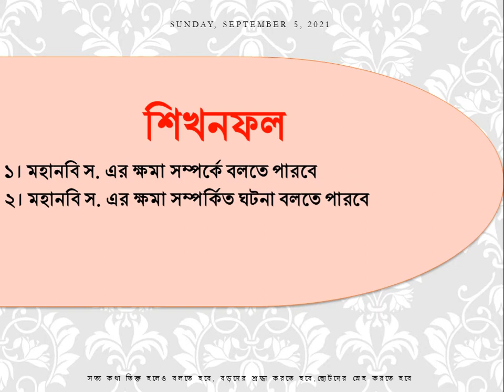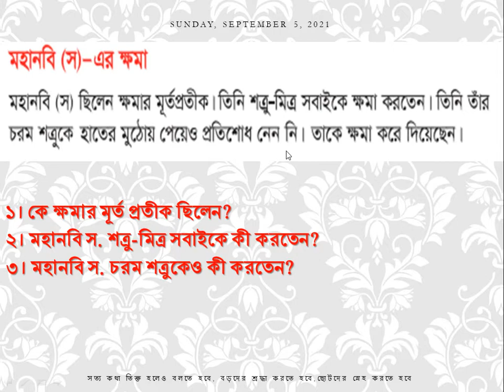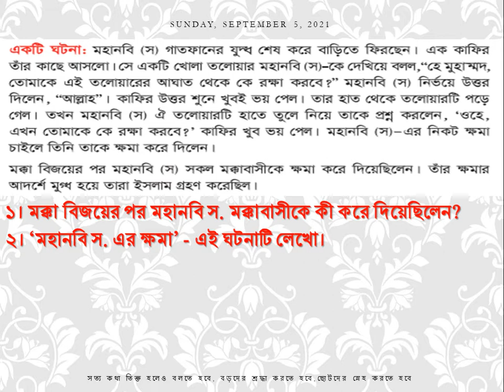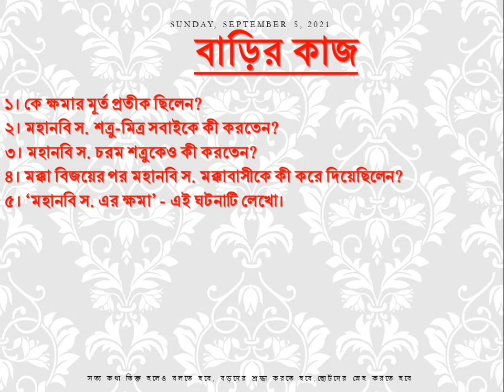মহানবি স এর ক্ষমা,ইসলাম ও নৈতিক শিক্ষা,চতুর্থ শ্রেণি,৩০,ইস্কাটন গার্ডেন উচ্চ বিদ্যালয়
বাড়ির কাজ
1। কে ক্ষমার মূর্ত প্রতীক ছিলেন?
২। মহানবি স. শত্রু-মিত্র সবাইকে কী করতেন?
৩। মহানবি স. চরম শত্রুকেও কী করতেন?
৪। মক্কা বিজয়ের পর মহানবি স. মক্কাবাসীকে কী করে দিয়েছিলেন?
৫। ‘মহানবি স. এর ক্ষমা’ - এই ঘটনাটি লেখো।
Eskaton Garden High School, EGHS, গিবত করা নিন্দনীয় কাজ, এটি একটি সামাজিক অনাচার। মৃত ভাইয়ের গোসত খাওয়ার চেয়ে বড় অপরাধ। এর মাধ্যমেই মূলত সকল পাপ কাজের সূচনা হয়। ওয়াদা পালন করা অর্থ কথা দিয়ে কথা রাখা, চুক্তি সম্পাদন করা, যে ওয়াদা পালন করে না তাঁর দীন নেই। যে ওয়াদা পালন করে সবাই তাঁকে ভালোবাসে, বিশ্বাস করে, সম্মান করে, আল্লাহ্‌ও তাঁকে ভালোবাসেন, পরকালে তাঁর স্থান হবে জান্নাত, আর যে কথা রাখে না ওয়াদা পালন করে না তাঁকে কেউ পছন্দ করে না, ভালোবাসে না সবাই তাঁকে ঘৃণা করে, মহান আল্লাহ্‌ও তাঁকে ভালোবাসেন না, heaven, লোভ না করা, আরও আছে আরও দেও এরই নাম লোভ। যে লোভ করে তাঁকে লোভী বলে। লোভীব্যক্তিকে কেউ ভালোবাসে না। সবাই তাঁকে ঘৃণা করে, কেউ তাঁকে সম্মান করে না। কেউ তাঁকে সাহায্য সহযোগীতা করে না। কোথায় আছে, লোভে পাপ আর পাপে মৃত্যু। দাউদ আঃ এর কন্ঠ অনেক মধুর ছিলো, শনিবার দিন মাছ ধরা নিষেধ ছিলো, সমুদ্রের মাছ তীরে চলে আসতো তাঁর কিতাব শুনার জন্য।হযরত খাদিজা রা. প্রথম ইসলাম ধর্ম গ্রহণকারী, মহানবি স. এর দাওয়াতে তিনিই প্রথম ইসলাম গ্রহণ করেন, তাঁর উপাধি তাহিরা বা পুণ্যবতী, তাঁর তিন পুত্রসন্তান ও ৪কন্যা সন্তান জন্ম দেন। জন্মের কিছু দিনের মাথায় তিন জন পুত্র সন্তানই মৃত্যুবরণ করে। তিনি আরবের শ্রেষ্ঠ ধনী ছিলেন।সূরা আল হুমাযাহ পবিত্র কুরআনের একটি গুরুত্বপূর্ণ সূরা, এই সূরায় ৩টি পাপের কথা উল্লেখ করা হয়েছে, গিবত, পরনিন্দা, অর্থলিপ্সা, এদের স্থান হবে হুতামাহ নামক জাহান্নামে, ধুমপান ও মাদকাশক্তি মানব সমাজের জন্য অনেক ক্ষতিকর প্রভাব বিস্তার করে। এর প্রভাবে ব্যক্তি, পরিবার, সমাজ, দেশের জন্য ব্যাপক খারাপ প্রভাব বিস্তার করে। সমাজে নানা সমস্যার সৃষ্টি হয়। অশান্তি বিরাজ করে।।oneness of Allah, Allah is one and alone, only one. ‘হে মক্কা! তুমি আমার কাছে সমস্ত স্থান থেকে অধিক প্রিয়, আমি মক্কাকেই ভালোবাসি। আমার মন মানছে না। কিন্তু তোমার লোকেরা আমাকে এখানে থাকতে দিল না, সব কিছুর মালিক তুমি। মক্কার মানুষদের ঈমানের আলোয় উজ্জ্বল কর। ইসলামকে প্রতিষ্ঠিত কর।’ (মুসনাদ আহমদ ও তিরমিজি)তাওহিদ শব্দের অর্থ একত্ববাদ, আল্লাহ্‌ এক ও একক তাঁর কোন শরীক নেই। পৃথিবীর সব কিছুর মালিক তিনি। তিনিই আমাদের রিজিকদাতা,পালনকর্তা,সৃষ্টিকর্তা। আসমান ও জমিনের সব কিছু তিনিই সৃষ্টি করেছেন।জান্নাত, বেহেশত, স্বর্গ, জান্নাত ৮টি, জান্নাতের মধ্যে সর্বশ্রেষ্ঠ হলো জান্নাতুল ফিরদাউস, আদ দুনিয়া মাজরাতুল আখিরাহ- দুনিয়াতে যে যে রকম ফসল উৎপাদন করবে সে রকম আখিরাতে ফল ভোগ করবে। যে দুনিয়াতে ভালো কাজ করেছে, মানুষের উপকার করেছে, নামাজ আদায় করেছে, পিতা মাতা ভাই বোন আত্মীয় স্বজনের সাথে ভালো ব্যবহার করেছে আখিরাতে তাঁর স্থান জান্নাত, সালাতের ওয়াক্ত, সালাতের নামসমূহ- ফজর, যোহর, আসর, মাগরিব, এশা, সালাতের আহকাম- তিন পাক, এক ঢাক, কিওনি, শরীর, কাপড়, সালাতের জায়গা পাক, সতর ঢাকা, কিবলামুখী হওয়া, ওয়াক্ত চেনা, নিয়ত করা, সালাতের আরকান-তাকবিরে তাহরিমা বা আল্লাহ্‌ আকবার শব্দ করা, কিয়াম করা বা দাঁড়িয়ে নামাজ পড়া, কিরাত বা কুরআন শরীফ থেকে কিছু অংশ তিলাওয়াত করা, রুকু করা, সিজদাহ করা, শেষ বৈঠকে বসা, সালামের মাধ্যমে সালাত শেষ করা,হজ, ইসলামের আর্থিক ও শারীরিক ইবাদত, ইসলামের মৌলিক ৫টি স্তম্ভের মধ্যে হজ একটি অন্যতম ইবাদত। সাফা মারওয়া পাহাড়ে হাজীদের সাত বার দৌড়াতে হয় একে সাঈ বলে। হজের ফরজ তিনটি। হজের ওয়াজিব সাতটি। ৯ জিলহজ আরাফার দিবস, ১০ জিলহজ কুরাবানির দিন। দম দেওয়া হলো ওয়াজিব। কোন ওয়াজিব ধারাবাহিকভাবে ব্যতিক্রম হলে এই দম দিতে হয়। আমাদের স্কুল -ইস্কাটন গার্ডেন উচ্চ বিদ্যালয়, আমাদের বিদ্যালয়- ইস্কাটন গার্ডেন উচ্চ বিদ্যালয়, my school-eskaton garden high school, Re-Union of Eskaton Garden High School - Facebook, Eskaton Garden High School, Dhaka, Bangladesh, eskaton garden road, ramna, dhaka, Eskaton Garden High School is an academic institute located at 10/b, eskaton garden road, Ramna, Dhaka. Its institute code (EIIN) is 108346. It was established, At a glance please watch the program in support of Victory day 16th December'2013 in Our Eskaton Garden High School, শিক্ষক বাতায়ন, কিশোর বাতায়ন, prothom alo, প্রথম আলো, যায়যায়দিন, ইত্তেফাক, বিডি নিউজ, bdnews24.com, the daily star, আইইডিসিআর ১০৬৫৫, স্বাস্থ্য বাতায়ন ১৬২৬৩, জাতীয় কল সেন্টার ৩৩৩, কোভিড-১৯ টেলিহেলথ ০৯৬৬৬৭৭৭২২২, সুরক্ষা : কোভিড-১৯ ভেকসিনের জন্য নিবন্ধন, নিবন্ধন স্ট্যাটাস, টিকা কার্ড সংগ্রহ, সচরাচর জিজ্ঞাসা, ফেসবুক, facebook, মাউশি,